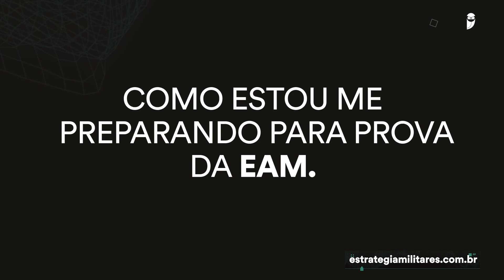Expectativa para prova EAM 2023 com Nicolas Lazaroto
Liberado o Lote 1 da Black November do Estratégia Militares!

Até 27/11, você adquire o seu material com as seguintes condições:

🎁 1 ano de acesso GRATUITO ao MAIOR Banco de Questões Militares do país
🎁 Coruja IA: Inteligência Artificial EXCLUSIVA do Estratégia Militares
🎁 Rota da Classificação

📚 Confira  Expectativa para prova EAM 2023 com Nicolas Lazaroto

🎖️ Mais de 6.000 classificados confiaram seus estudos ao Estratégia Militares e ingressaram na carreira militar… hoje eles estão ganhando salários iniciais de até R$ 9 mil e final de mais de R$ 30 mil. 😍 O que você está esperando para seguir esse caminho? Seja o próximo!